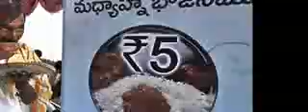Telangana bahu bali